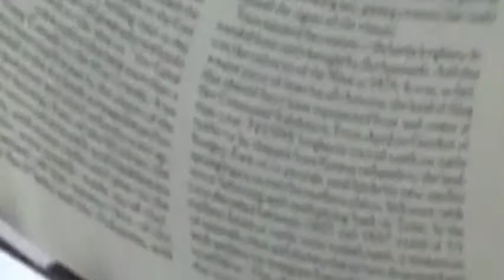Open A Book, Open Your Mind!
Bored? I don't think so! Watch our young readers take a journey from the bottom of the ocean to deep space! All inside a book, kind of! A Spy Hop Community Partnership Production